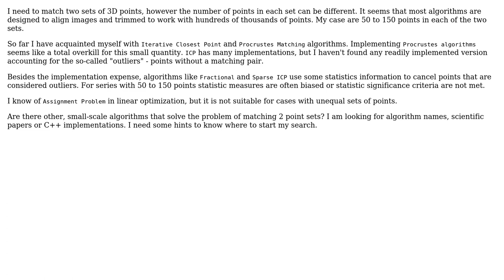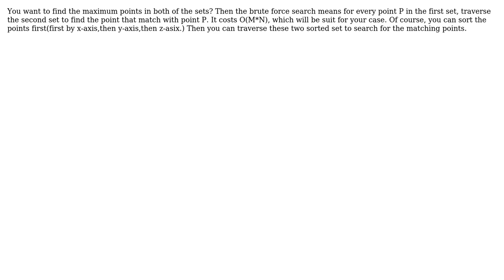Effective and simple matching for 2 unequal small-scale point sets (2 Solutions!!)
Effective and simple matching for 2 unequal small-scale point sets

With thanks & praise to God, and with thanks to the many people who have made this project possible! | Content (except music & images) licensed under CC BY-SA | Music | Images & others | With thanks to user Pavlo Dyban user notbad and the Stack Exchange Network Trademarks are property of their respective owners. You are responsible for your own actions.